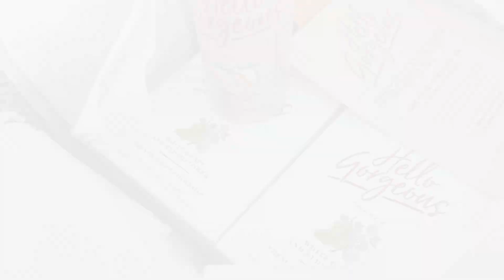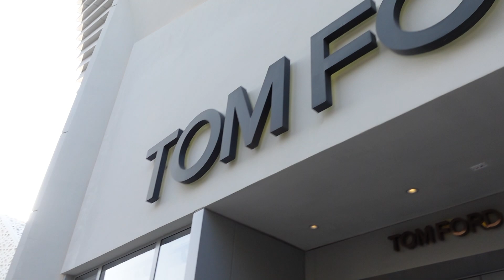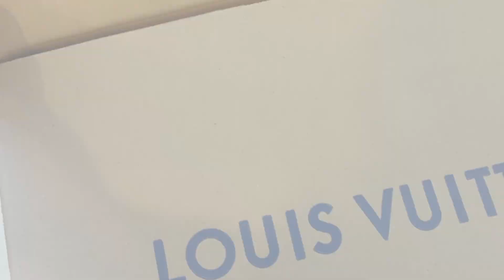WEEKLY VLOG Miami | EP12: NEW LOUIS VUITTON BAG & ROOFTOP PHOTOSHOOT FOR TOSH SWIMWEAR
AD This video contains an integrated paid for partnership with DSW

EPISODE 12: It's almost Summer! I got my DREAM BAG from LOUIS VUITTON for the season- watch to see!  With Summer right around the corner, I partnered with DSW, and am super excited to be incorporating new bright colored shoes into my Spring/Summer wardrobe. As you know, I am the creator of Tosh Swimwear, and we have a brand new Collection coming out this Summer! I shot two looks in Miami with my friend Angie, who is also a professional photographer. We shot these looks at the coolest location!  I also find some really awesome bejeweled Nike sneakers at Bal Harbour Shops.

My vlogs show what my daily life is like, as an influencer & boss babe. Step into my home, join me, and see what I do daily. I hope you guys can really see into my world, and get to know a little more about me through these fun vlogs!

"Jasmine15" for $15 off your next Glamsquad appointment

JASMINE20 - New Alto Member riders to receive $20 off your first 2 rides

DSW SHOE GIFTING-
SHOE 1- (light blue sandals)
SHOE 2 - (orange)
SHOE 3- (green)
SHOE 4- (nude)

Light Blue Sandals

DIAMOND NECKLACE GIFTING-
Citrine & Diamond Necklace

GREEK LUNCH LOOK-
Green Set
Sneakers- (in white)

BAL HARBOUR SHOPS LOOK-
White Shorts- (Levis/more colors available)

FURNITURE STORE OPENING LOOK-
Crop Top
White Blazer

*The links above are likely to be affiliate links, which means if I have inspired you to make a purchase and you choose to buy something through one of these links, I may receive a small commission on the sale, as a way of thanks! It makes no difference to you as a buyer at all but I may receive a small compensation from the brand via rewardStyle. xx